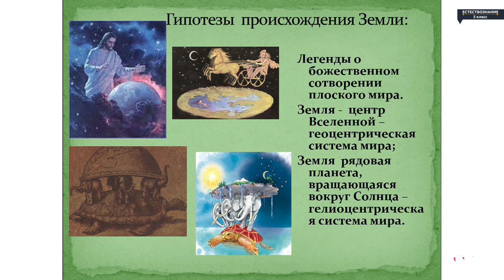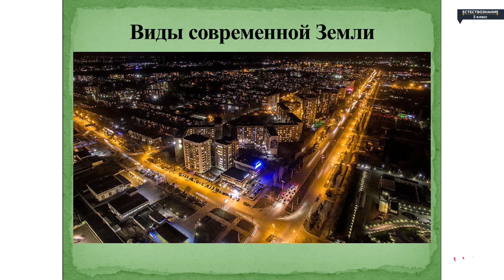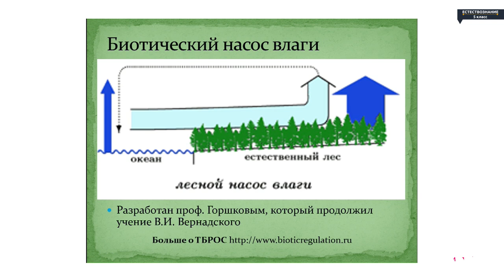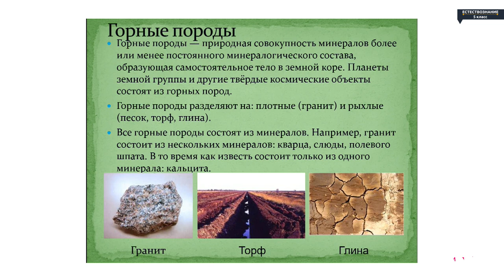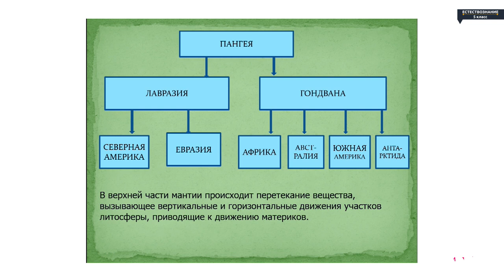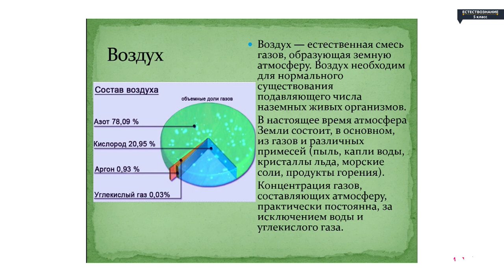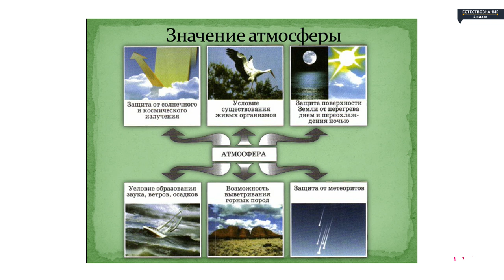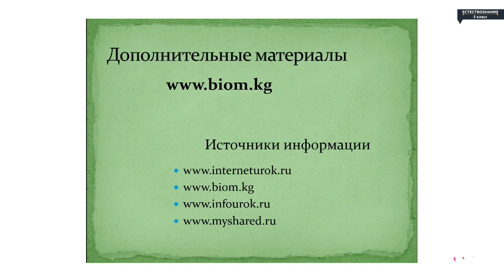Естествознание - 5 класс - Планета земля